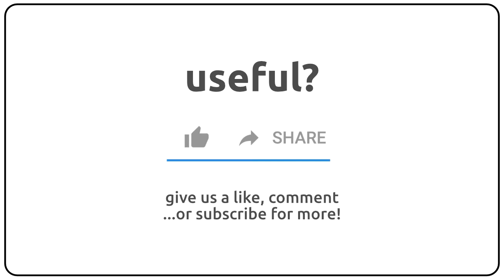How to pronounce Anglophiliac in english?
How to pronunce Anglophiliac in english
How to pronunce Anglophiliac in american accent 🇺🇸?
How to pronunce Anglophiliac in british accent 🇬🇧?
How to pronunce Anglophiliac in australian accent 🇦🇺?

Como se dice Anglophiliac en ingles?
Como se pronuncia Anglophiliac en ingles?